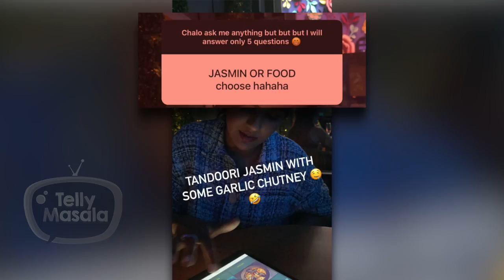Aly Goni Gets A Marriage Proposal, Asks The Fan To Take Jasmin's Permission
The dashing Aly Goni had a fun session with his fans where he got a marriage proposal by a crazy fan and Aly's response to the proposal will make you feel how much he loves Jasmin Bhasin.